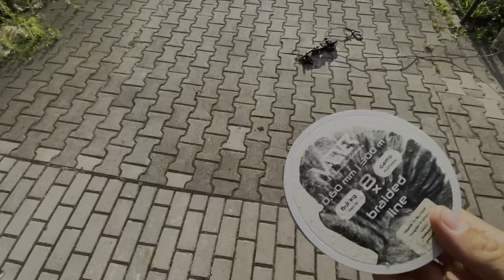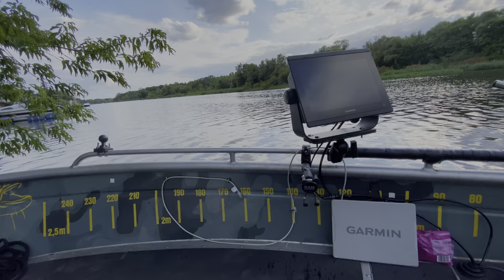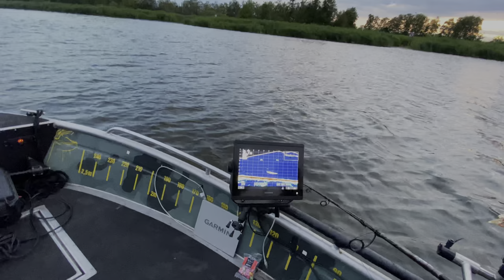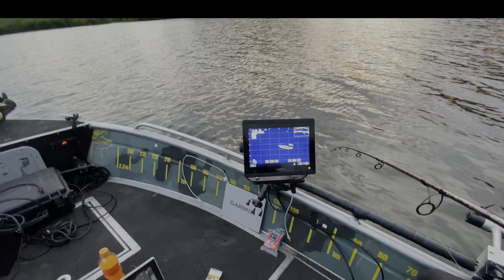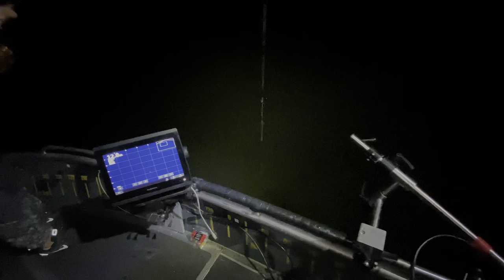NAJWIĘKSZA RYBA W SZCZECINIE ? Złapaliśmy suma giganta- Wędkarstwo sumowe #15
Nasza wyprawa to mega spontan, mieliśmy wypłynąć tylko potrenować przed zawodami, które odbędą się niedługo w Szczecinie ale jak zobaczyliśmy tego potworem widziałem, że to wrócę późno do domu…